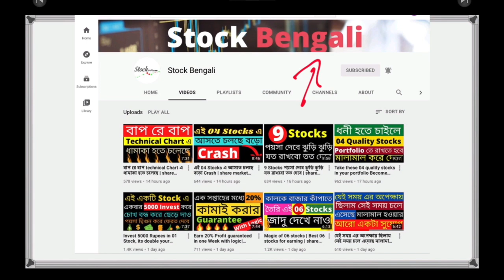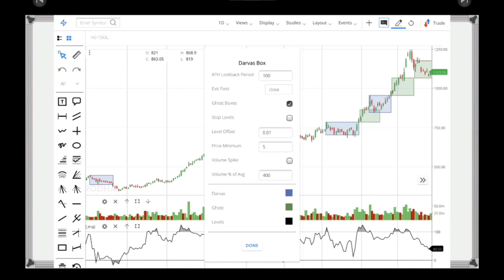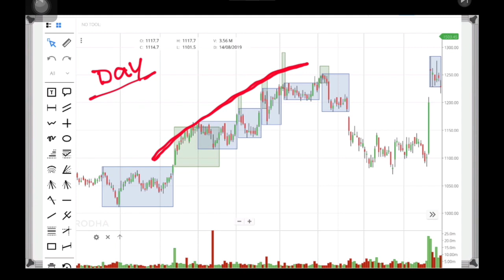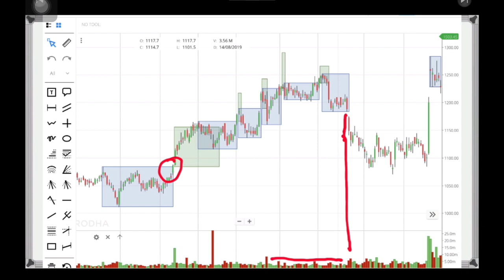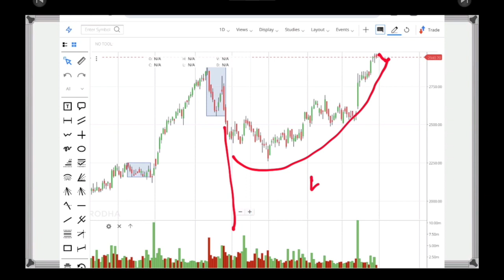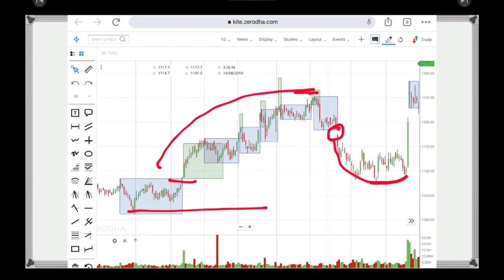মাত্র 1 Indicator থেকে 20% এর Profit Secret Trick Trading এর | Earn money by stock market